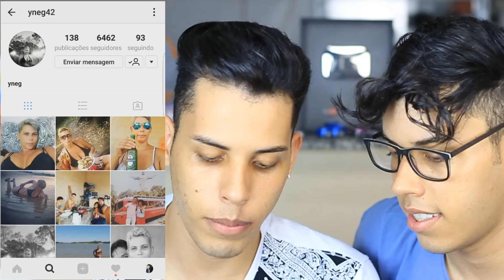NUNCA MINTA PRA SUA MÃE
16 DE SETEMBRO: SHOW CACOAL/RO, Pontos de venda:
Foto Studio Book

- 23 DE SETEMBRO: SHOW ARIQUEMES/RO, Pontos de venda:
Miyoshi IG Shopping
Coxinha IG Shopping
HS original collection - loja de roupas na Canaã

NOSSA EQUIPE:
Cinegrafia e fotografia: Jeane Sousa
Maquiagem e Figurino: Natália Nascimento
Assessor: Alzir Queiroz

Parceiros: Haype's Barbearia
Inova Odontologia e Estética
Hulk's Academia
Inforcell Pvh
Espaço Laser Pvh